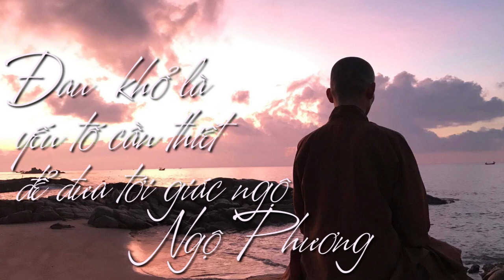Hô Kệ Chuông - Lắng Lòng Nghe Cho Đời Bớt Khổ - Thích Ngộ Phương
Kệ Chuông Làng mai - Thích Nhất Hạnh